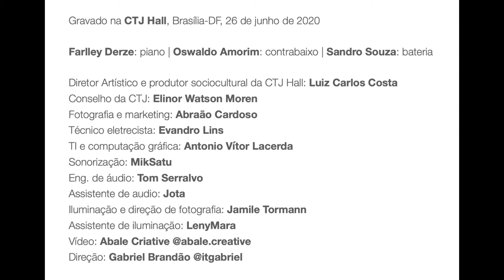Sapato velho (Mú Carvalho, Claudio Nucci e Paulinho Tapajós)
Gravado na CTJ Hall, Brasília-DF, 26 de junho de 2020

FARLLEY DERZE TRIO

Farlley Derze: piano | Oswaldo Amorim: contrabaixo | Sandro Souza: bateria

Diretor Artístico e produtor sociocultural da CTJ Hall: Luiz Carlos Costa
Conselho da CTJ: Elinor Watson Moren
Fotografia e marketing: Abraão Cardoso
Técnico eletricista: Evandro Lins
TI e computação gráfica: Antonio Vítor Lacerda
Sonorização: MikSatu
Eng. de áudio: Tom Serralvo
Assistente de áudio: Jota
Iluminação e direção de fotografia: Jamile Tormann
Assistente de iluminação: LenyMara
Vídeo: Abale Criative @abale.creative
Direção: Gabriel Brandão @itgabriel